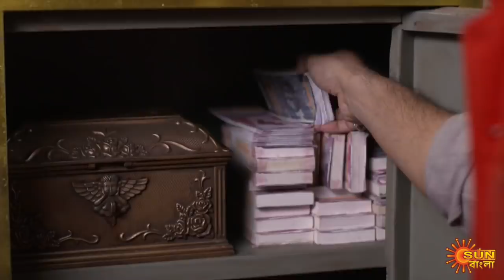Singalagna - Full Episode | 28th July 2020 | Sun Bangla TV Serial | Bengali Serial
Singhalogna: About 100 years ago the ancestors of illustrious Roy Chowdhury family were cursed by a tantric, named Mahakal. As a repercussion, no male child of third generation will survive beyond 13 years of age. Mahakal also empowered his wife Avantika to take revenge on the successors of the Roy Chowdhury family. Since Surya is turning 13, Rajmata Chandralekha gets worried for her grandson and is ready to go to any length to safeguard the apple of her eye. Will Surya be able to survive the vicious curse? Will good prevail over evil? Singhologna will essay the story of two innocent lives Surya and Lagna and how their destinies get intertwined over time.